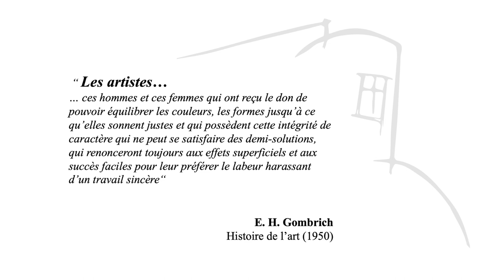La Galerie de La Barbacane accueille Catherine Frantz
Une nouvelle artiste peintre Catherine Frantz rejoint la Galerie de la Barbacane à Cordes sur Ciel en Occitanie, France. Une vingtaine d'oeuvres présentées.
"Usant de formes aux lignes  très graphiques et de couleurs toujours contrastées, souvent vives, elle partage avec nous le fruit de ses dialogues avec la nature, les villages et ses habitants.  Elle travaille essentiellement à l'atelier, et s’attache à reproduire l’essentiel des impressions qu’elle a ressenties au moment de la découverte du réel..."